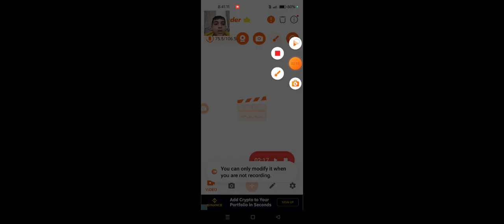29 August 2024